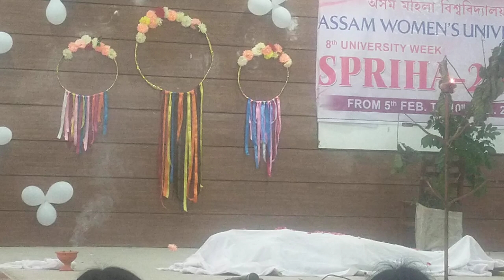Creative group dance by AWU students/ Sad song/ Deuta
music credit - O Deuta by Zubeen Garg- Believe music